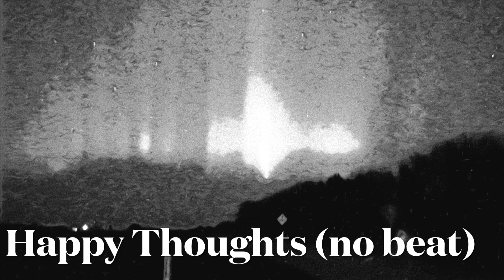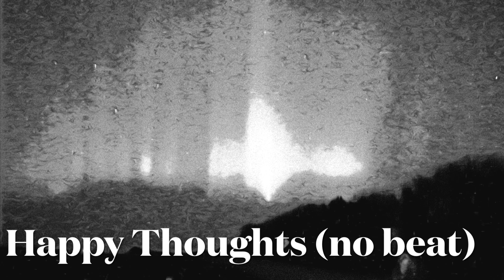Happy Thoughts (no beat)